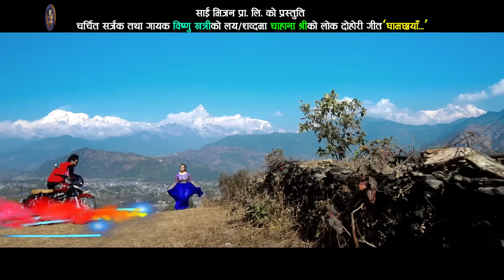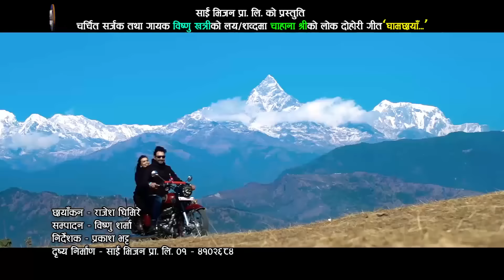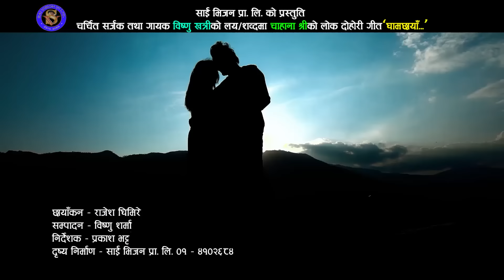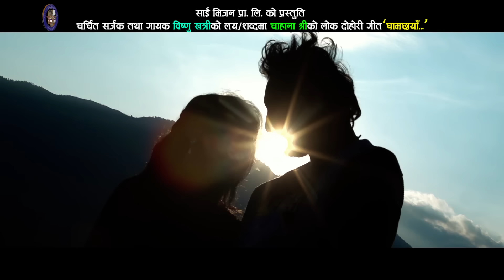New Lok Dohori 2074/2018 | Gham Chhaya - Ishwor Singh & Chahana Shree Ft. Jeevan Sahani & Chahana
New Lok Dohori Video 2018/2074 "Gham Chhaya" By Ishwor Singh & Chahana Shree only on Music Nepal official YouTube channel.

Right for this video is provided by Prakash Bhatta.

Nepali Lok Dohori Song - Gham Chhaya
Singer – Ishwor Singh & Chahana Shree
Lyrics – Bishnu Khatri
Artists – Jeevan Sahani & Chahana Shree
Director – Prakash Bhata